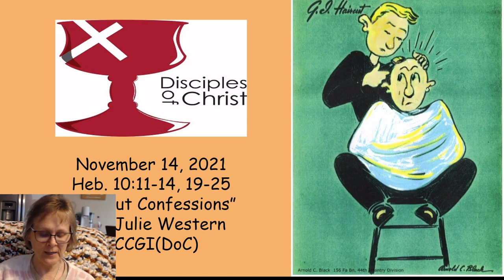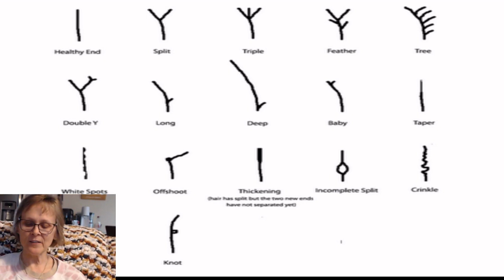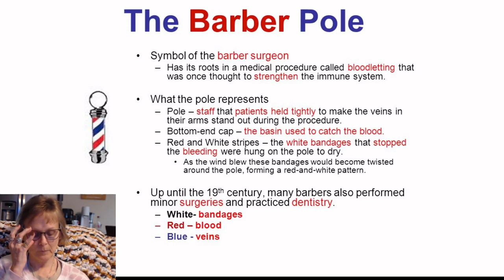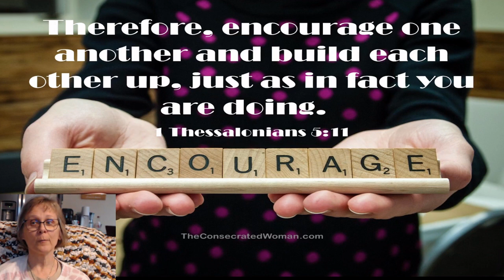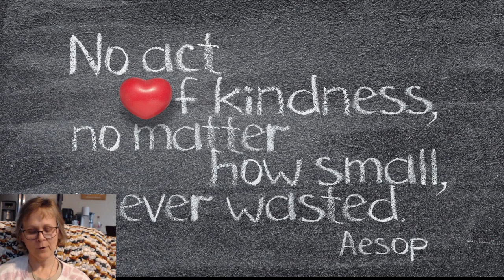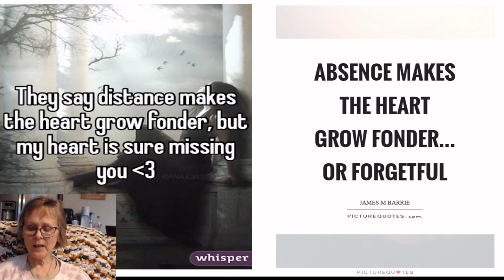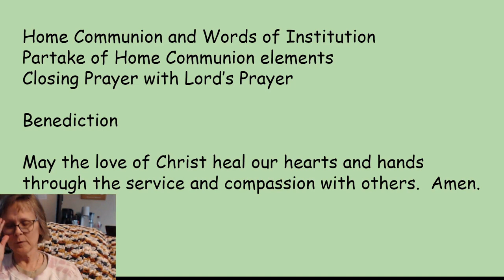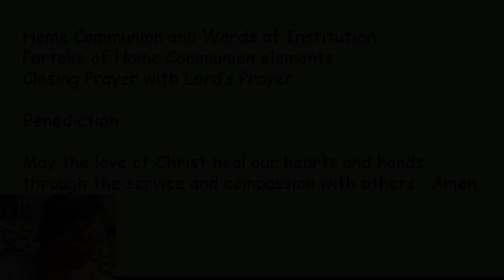November 14th Sermon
Learn More By Going To fccgi.wordpress.com